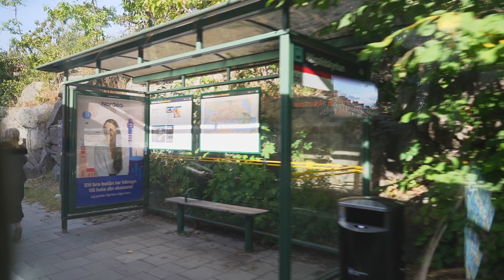Sweden, Stockholm, bus 66 ride from Södra Station to Långholmsgatan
bus 0:21

August 2022